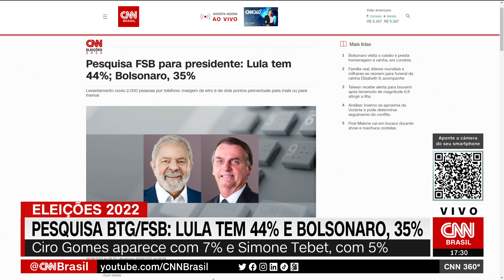Pesquisa FSB para presidente: Lula tem 44%; Bolsonaro, 35% | CNN 360º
Pesquisa BTG Pactual/FSB para as eleições presidenciais de 2022 divulgada nesta segunda-feira (19) traz o ex-presidente Luiz Inácio Lula da Silva (PT) com 44% das intenções de voto no primeiro turno, seguido pelo presidente Jair Bolsonaro (PL), com 35%.